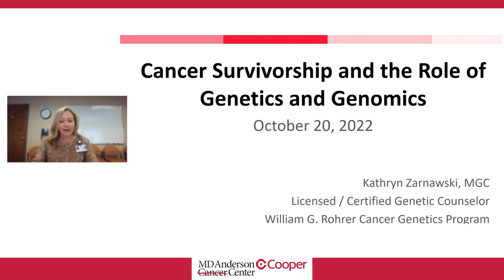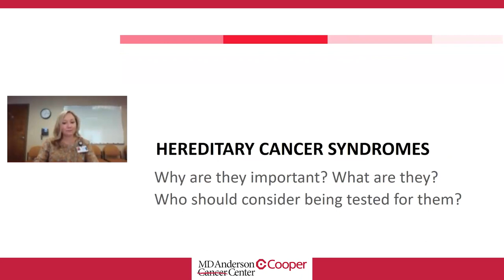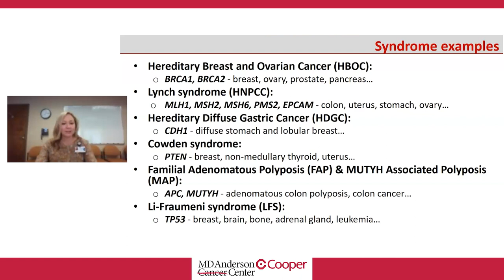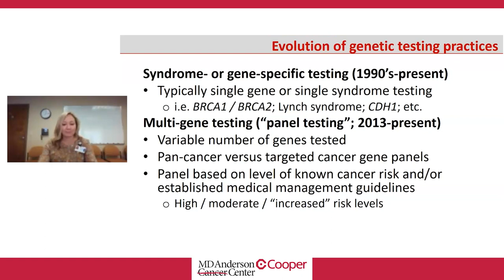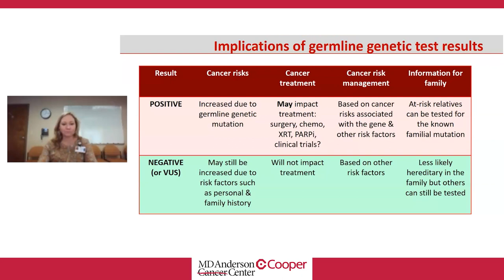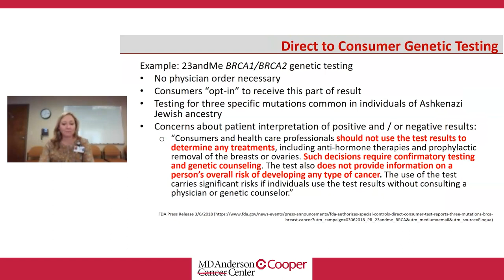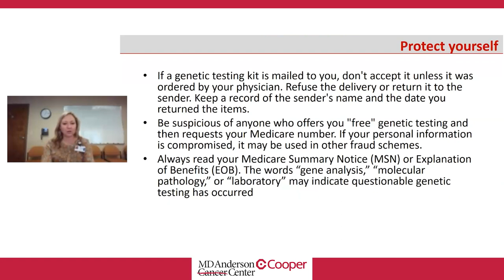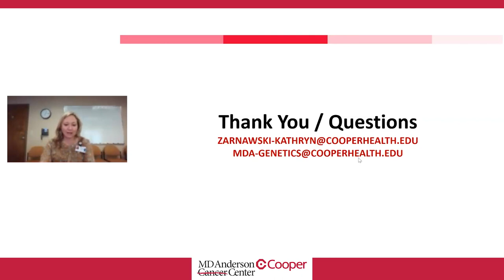WEBINAR: Cancer Survivorship and Role of Genetics & Genomics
While most cancers aren’t hereditary, some gene mutations can put you at a higher risk for developing certain types of cancer.
This webinar discusses the following:

- Overview of cancer genetics and hereditary cancer
- Types of genetic testing/results of genetic testing
- Common hereditary cancer syndromes and case examples
- Current events in cancer genetics

About the Presenter:

Kathryn Zarnawski, MGC, CGC is a Licensed, Certified Genetic Counselor at MD Anderson Cancer Center at Cooper. She graduated from the University of Maryland School of Medicine with a Master’s in Genetic Counseling in 2012. She has been with Cooper for almost three years and has been practicing as a clinical cancer counselor for more than 10 years.

To learn more about the Cancer Genetics Program at MD Anderson Cancer Center at Cooper,